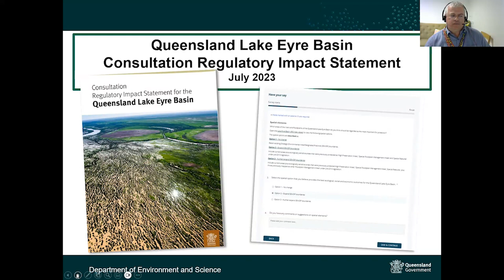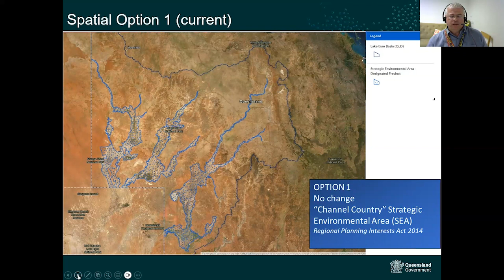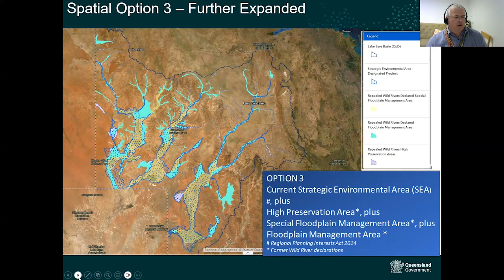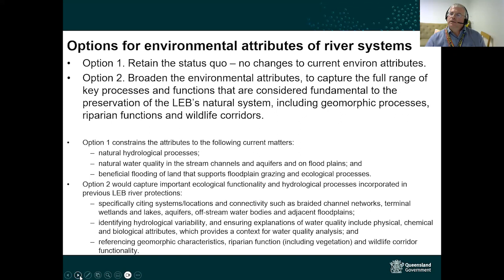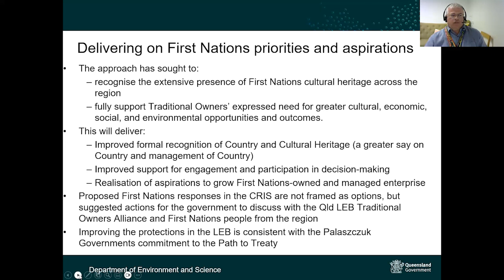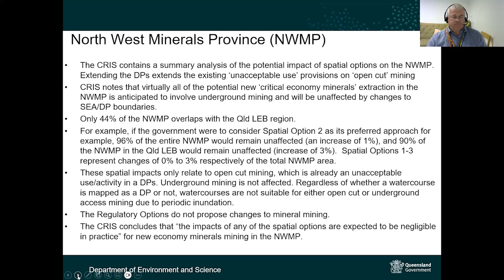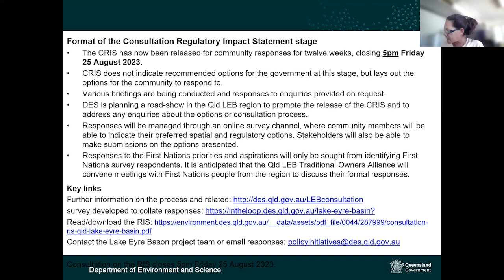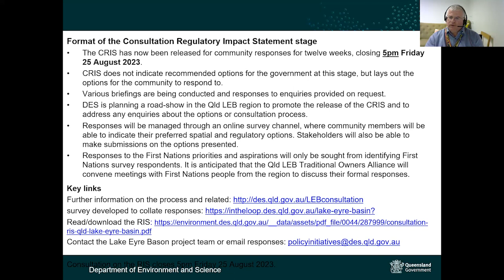20230818 Tim Seelig LEB policy chat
Dr Tim Seelig of DES - policy chat re Lake Eyre Basin submission by CBCS